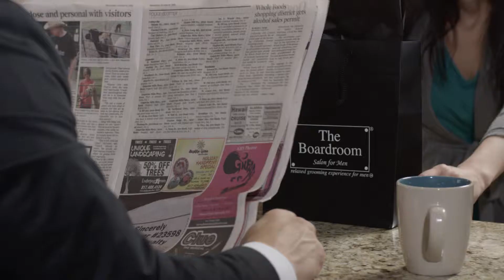Boardroom Salon | Give the Gift of Confidence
Delivering the ultimate relaxed grooming experience for men, The Boardroom provides exceptional haircuts, hot lather shaves, facials, massages, coloring, hand grooming, foot grooming, face and body waxing in an elegant, relaxing, country club environment.